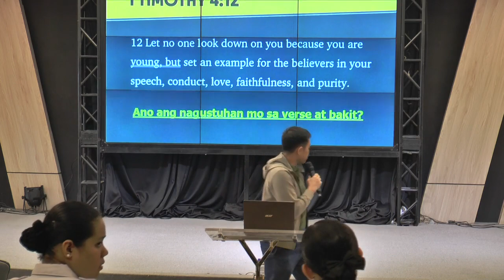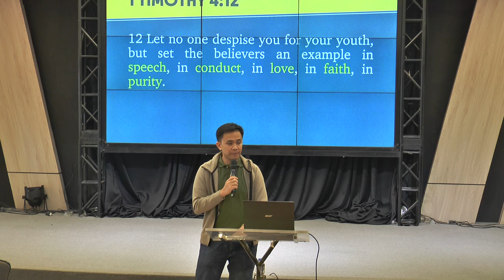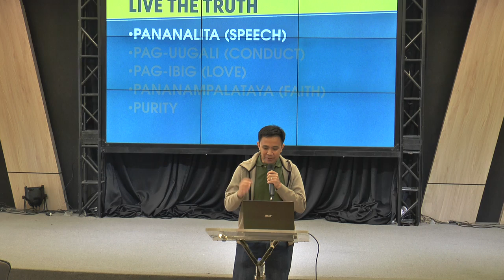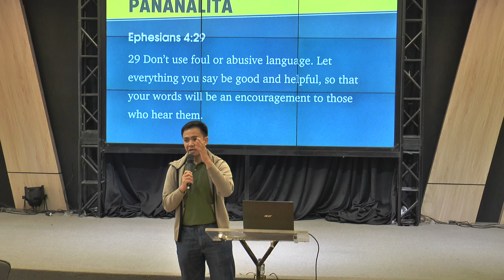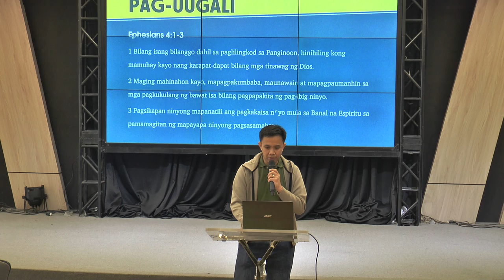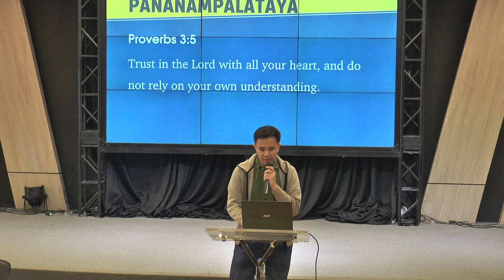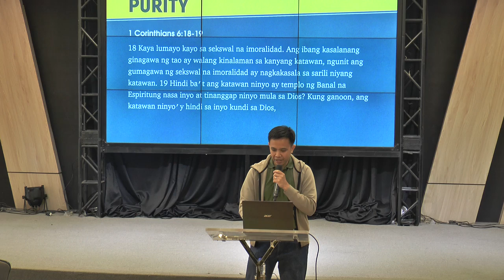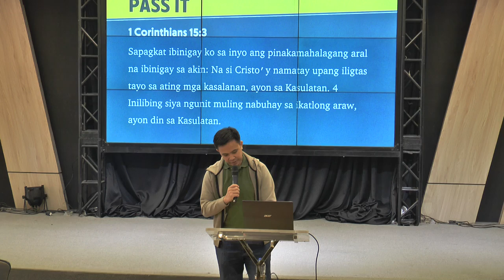Security guard ministry | TRUTH LIVE IT, PASS IT | by. bro. Klud Pascua ( 9AM)